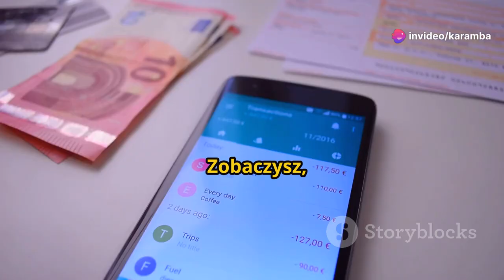Jak oszczędzać pieniądze: 5 prostych kroków!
Oszczędzanie pieniędzy jest kluczowe z wielu powodów, które odnoszą się do stabilności finansowej, bezpieczeństwa, oraz możliwości realizacji długoterminowych celów życiowych. Oto główne argumenty za oszczędzaniem:

1. Bezpieczeństwo Finansowe
2. Realizacja Celów
3. Stabilność w Przyszłości
4. Planowanie i Zarządzanie Finansami
5. Niezależność Finansowa
6. Ochrona przed Inflacją

Jak Zacząć Oszczędzać?
Ustal Budżet: Zidentyfikuj dochody i wydatki, aby określić, ile możesz regularnie odkładać.
Automatyzacja Oszczędzania: Ustal automatyczne przelewy na konto oszczędnościowe.
Ustal Cele: Określ, na co chcesz oszczędzać – np. awaryjny fundusz, zakup domu, emeryturę.
Zarządzanie Długiem: Spłać wysokie długi, aby móc przeznaczać więcej środków na oszczędności.